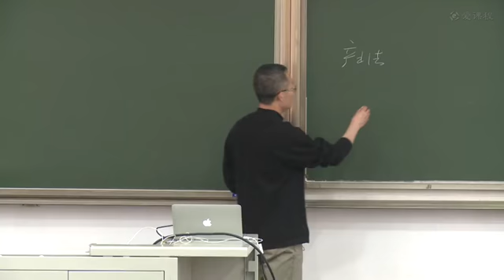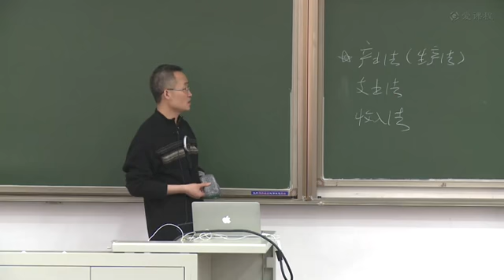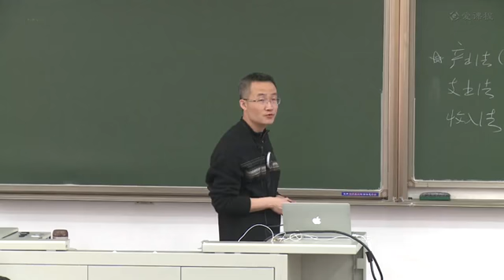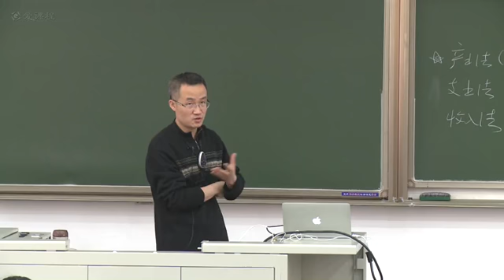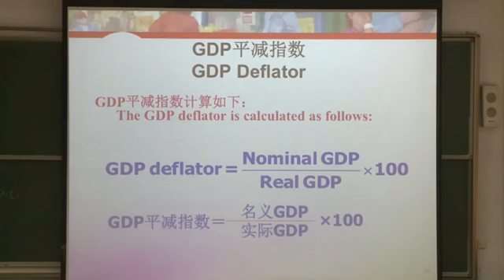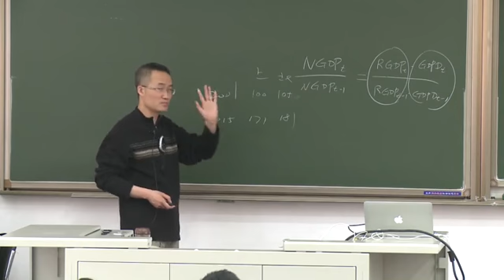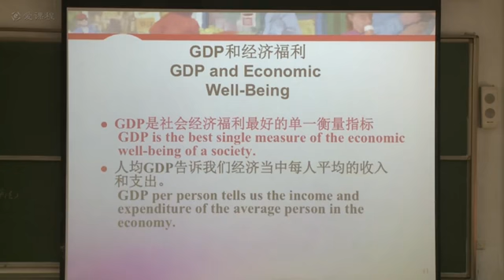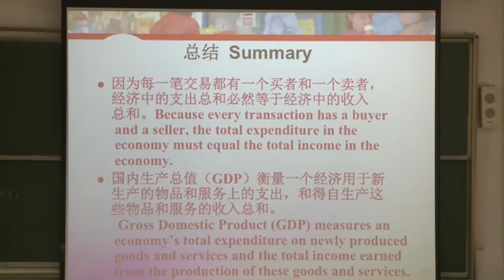一国收入的衡量 3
经济学原理:一国收入的衡量 3